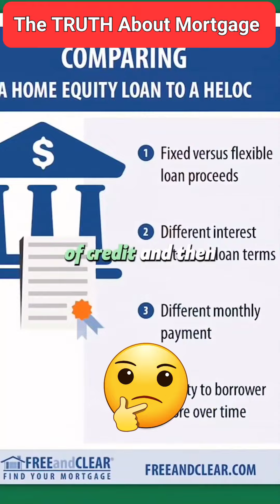Unveiling The Shocking Truth About Mortgages realestate 🏘️🏡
Uncovering The Real Story Behind Mortgages

real estate market 2024
housing market 2024
first time home buyer loan
first time home buyers tips and advice 2023
first time home buyer 2024
real estate crash 2024
home prices 2024
business ideas 2024 usa
work at home jobs you can start today
mortgage
mortgage rates
mortgage rates 2024
mortgage rate forecast 2024
how to become wealthy with no money
side hustles for extra money 2024
money tips for 20 year olds